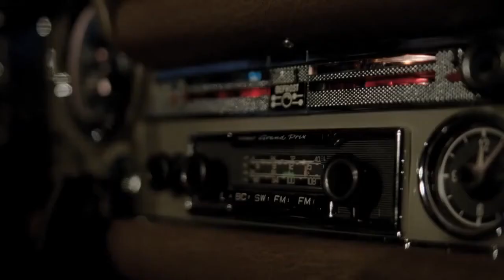Stratstone Mercedes-Benz TV Super Bowl Commercial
The Mercedes-Benz Super Bowl TV Commercial